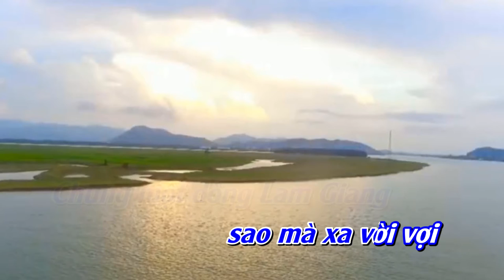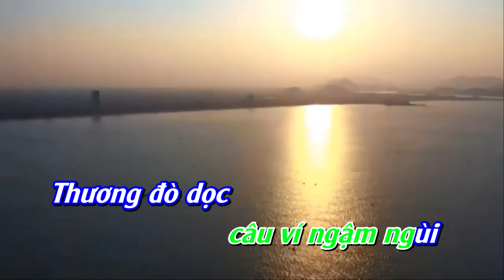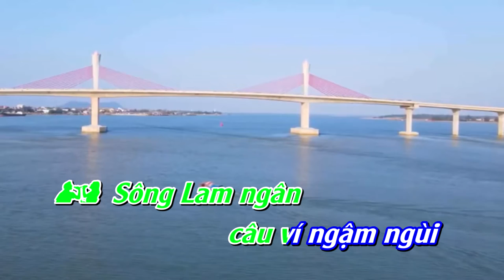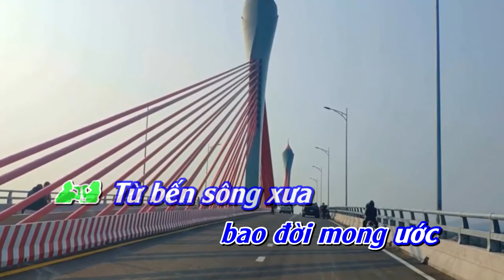Tình yêu nối đôi bờ - Sáng tác. Lê An Tuyên ( Karaoke song ca ) #45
Tình yêu nối đôi bờ
Thơ : Nguyễn Lê Trung